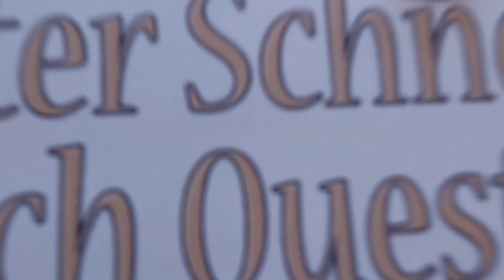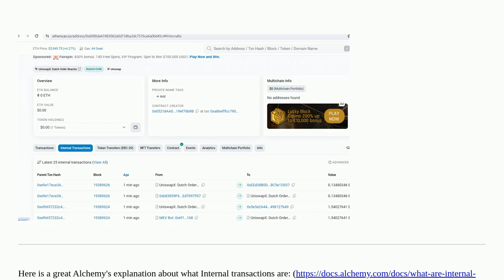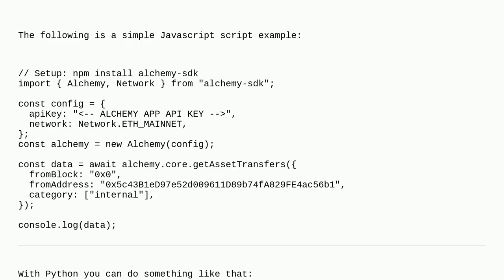Ethereum: How do I get all incoming transactions to an Ethereum address during a certain time per...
How do I get all incoming transactions to an Ethereum address during a certain time period with a python script using Alchemy API?

A special thanks goes out to the community

  python transactions alchemy-sdk archive-node alchemy